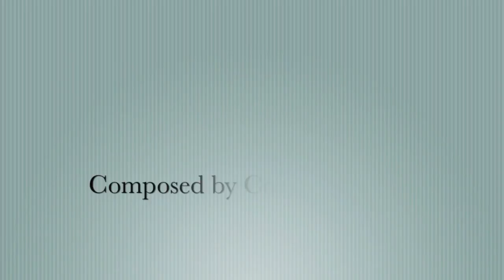There Was A Time Coreen Morsink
A video from Human Spirit Magazine Spring 2017. There was a Time by Coreen Morsink played by the rarescale Flute Academy directed by Carla Rees, a recording of the world premiere at St. Catherine's British School, Athens, Greece.  The recording has been converted to A=432hz to be at the frequency that the birds sing at which gives a better and more natural listening experience.  The bird video is courtesy of pixabay.com.  Edited by Fiona Stevenson